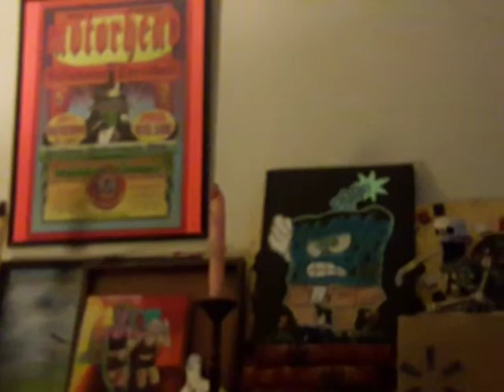Ronzilla Flying Elf Books